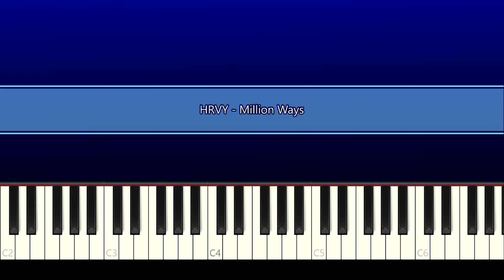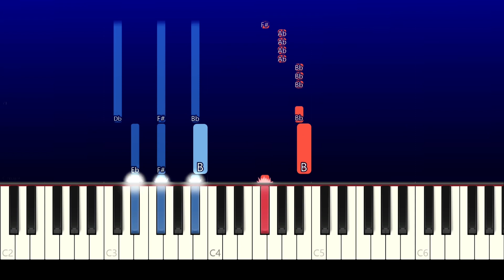HRVY - Million Ways (Piano Tutorial)